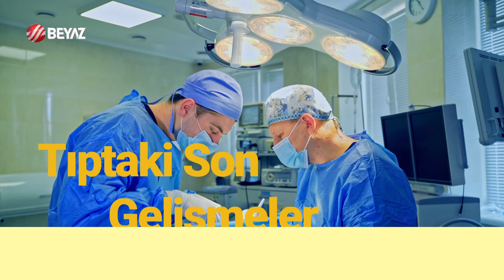Sağlıklı Beslenme Ve Kalıcı Kilo Verme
Uzman Diyetisyen Büşra Cengel ''Sağlıklı Beslenme Ve Kalıcı Kilo verme'' Hakkında detaylı bilgi veriyor.